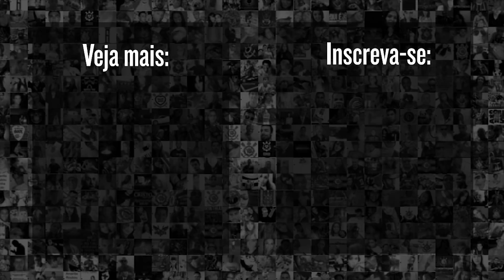Como GIULIANO pode jogar no CORINTHIANS de Sylvinho 2021/22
Giuliano é do Corinthians! O mercado da bola se agitou com a contratação do meia atacante com passagem por Internacional, Grêmio e Seleção Brasileira. E o Meu Timão decidiu destrinchar como o primeiro reforço da temporada poderá se encaixar no time do Sylvinho. Se liga!

9h | Rapidinhas do Corinthians, com Beatriz Zoccoler e Marcelo Becker
12h | Papo com Vessoni
17h | Voz da Torcida - Com Raul Moura e Luis Fabiani
19h | Respondendo o Chat  - Com Lucas Faraldo
20h | Redação Meu Timão  - Com Lucas Faraldo e convidados

10h | Cola, Fiel! pra dar notas pros jogadores do Corinthians - Com Andrew Sousa e Vitor Chicarolli